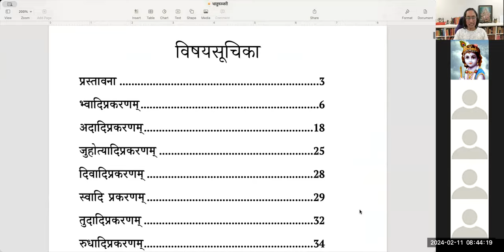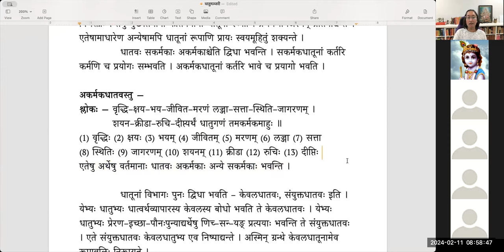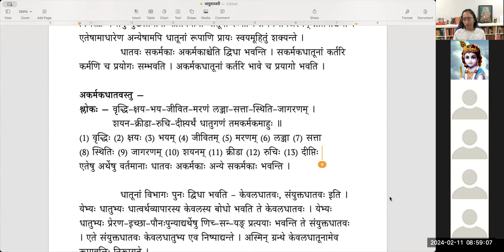Dhatumanjari — Lesson 1 — धातुपरिचयः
Dhatumanjari, a text published by Chittoor Samskrita Sabha, is a simple explanation on some dhatus along with forms.

पाठः १ — अकर्मकधातवः